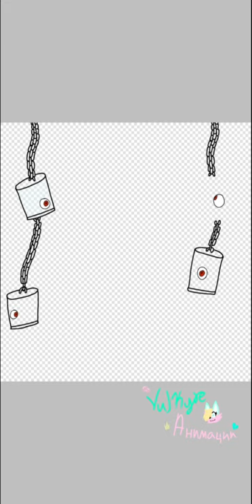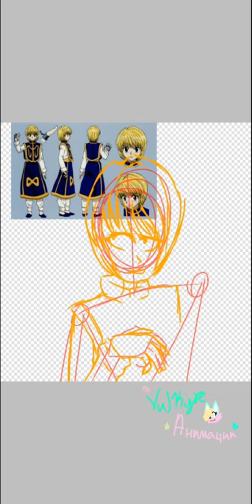Scarlet chains|| kurapika speedpaint ||read desc-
?!SPOILER WARNING!?
So I actually have been drawing this for three or four days now dispite the quality of it. Not that good...
I don't really like how this turned out and the chains were tedious to draw due to me forgetting that ibyss paint has a chains brush until the end when I did the hand conjured chains-
I am not aware if this is cannon or not I am not too far in the anime but I have seen alot of drawings like this so one way or another so this may or may not be cannon
Thanks for viewing have a great day!!
Kam out~